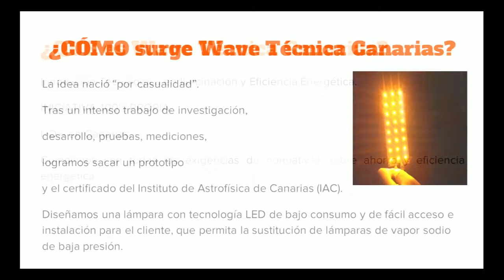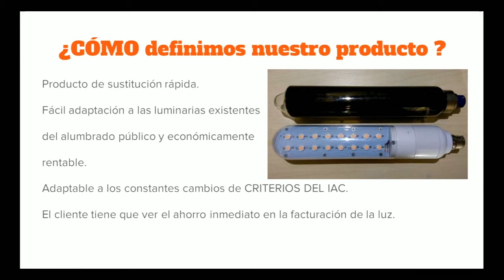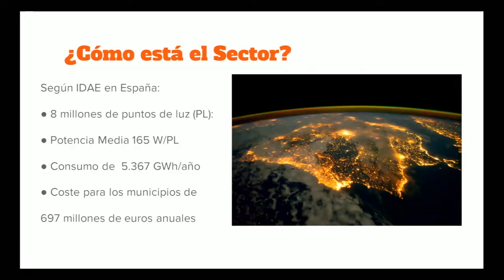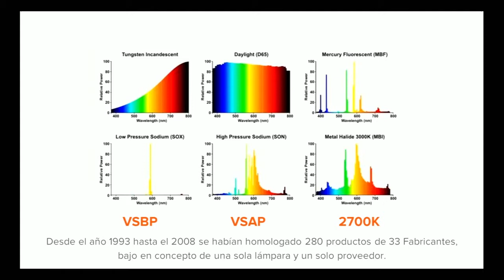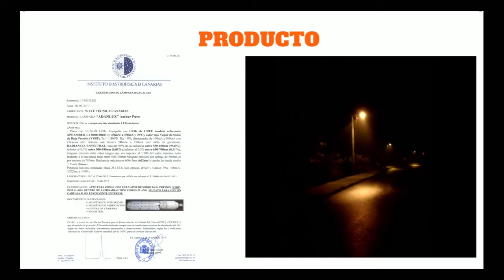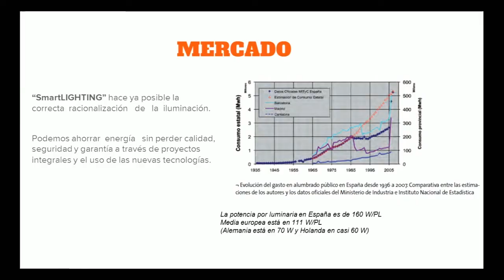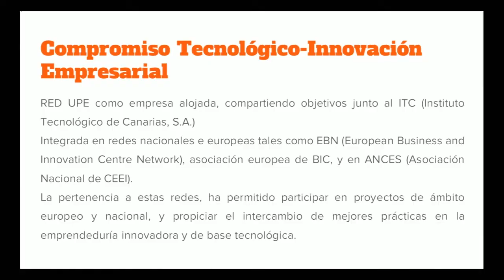Pechakucha. Wave Técnica Canaria: el camino de la innovación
Adán Rodríguez, Fundador y Director de Wave Técnica Canaria, particpó en el Pechakucha "El camino de emprender en la nueva economía", celebrado en Santa Cruz de La Palma, en el marco del Foro Nueva Economía, Nueva Empresa.